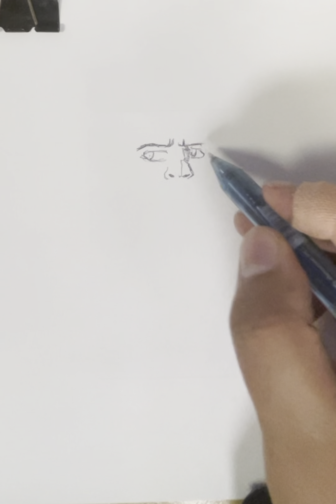How to draw